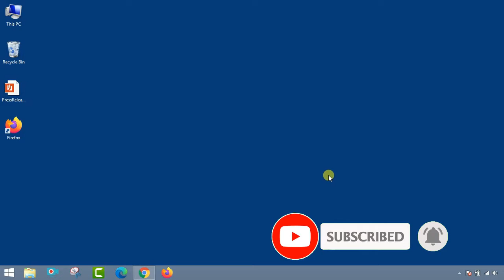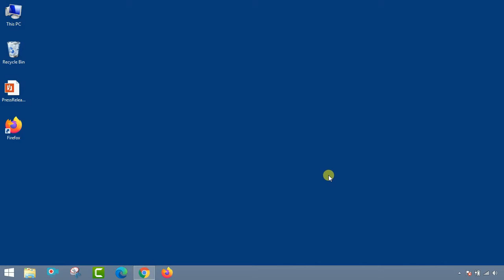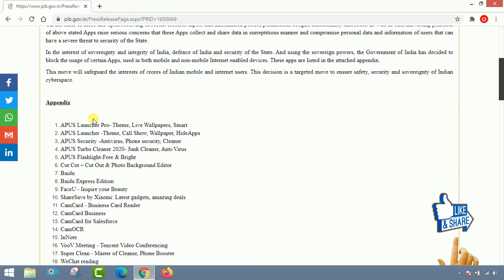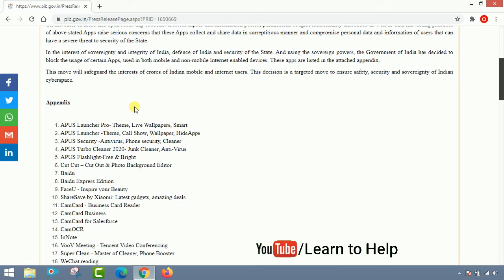118 Chinese Apps Banned in India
List of Chinese Mobile Apps Banned in India Today...

APUS Launcher Pro- Theme, Live Wallpapers, Smart
APUS Launcher -Theme, Call Show, Wallpaper, HideApps
APUS Security -Antivirus, Phone security, Cleaner
APUS Turbo Cleaner 2020- Junk Cleaner, Anti-Virus
APUS Flashlight-Free & Bright
Cut Cut – Cut Out & Photo Background Editor
Baidu
Baidu Express Edition
FaceU - Inspire your Beauty
ShareSave by Xiaomi: Latest gadgets, amazing deals
CamCard - Business Card Reader
CamCard Business
CamCard for Salesforce
CamOCR
InNote
VooV Meeting - Tencent Video Conferencing
Super Clean - Master of Cleaner, Phone Booster
WeChat reading
Government WeChat
Small Q brush
Tencent Weiyun
Pitu
WeChat Work
Cyber Hunter
Cyber Hunter Lite
Knives Out-No rules, just fight!
Super Mecha Champions
LifeAfter
Dawn of Isles
Ludo World-Ludo Superstar
Chess Rush
PUBG MOBILE Nordic Map: Livik
Rise of Kingdoms: Lost Crusade
Art of Conquest: Dark Horizon
Dank Tanks
Warpath
Game of Sultans
Gallery Vault - Hide Pictures And Videos

Smart AppLock (App Protect)
Message Lock (SMS Lock)-Gallery Vault Developer Team
Hide App-Hide Application Icon
AppLock
AppLock Lite
Dual Space - Multiple Accounts & App Cloner
ZAKZAK Pro - Live chat & video chat online
ZAKZAK LIVE: live-streaming & video chat app
Music - Mp3 Player
Music Player - Audio Player & 10 Bands Equalizer
HD Camera Selfie Beauty Camera
Cleaner - Phone Booster
Web Browser & Fast Explorer
Video Player All Format for Android
Photo Gallery HD & Editor
Photo Gallery & Album
HD Camera - Beauty Cam with Filters & Panorama
HD Camera Pro & Selfie Camera
Music Player - MP3 Player & 10 Bands Equalizer
Gallery HD
Web Browser - Fast, Privacy & Light Web Explorer
Web Browser - Secure Explorer
Music player - Audio Player
Video Player - All Format HD Video Player
Lamour Love All Over The World
Amour- video chat & call all over the world.
MV Master - Make Your Status Video & Community
MV Master - Best Video Maker & Photo Video Editor
APUS Message Center-Intelligent management
LivU Meet new people & Video chat with strangers
Carrom Friends : Carrom Board & Pool Game-
Ludo All Star- Play Online Ludo Game & Board Games
Bike Racing : Moto Traffic Rider Bike Racing Games
Rangers Of Oblivion : Online Action MMO RPG Game
Z Camera - Photo Editor, Beauty Selfie, Collage
GO SMS Pro - Messenger, Free Themes, Emoji
U-Dictionary: Oxford Dictionary Free Now Translate
Ulike - Define your selfie in trendy style
Tantan - Date For Real
MICO Chat: New Friends Banaen aur Live Chat karen
Kitty Live - Live Streaming & Video Live Chat
Malay Social Dating App to Date & Meet Singles
Alipay
AlipayHK
Mobile Taobao
Youku
Road of Kings- Endless Glory
Sina News
Netease News
Penguin FM
Murderous Pursuits
Tencent Watchlist (Tencent Technology
Learn Chinese AI-Super Chinese
HUYA LIVE – Game Live Stream
Little Q Album
Fighting Landlords - Free and happy Fighting Landlords
Hi Meitu
Mobile Legends: Pocket
Penguin E-sports Live assistant
Buy Cars-offer everything you need, special offers and low prices
iPick
Beauty Camera Plus - Sweet Camera & Face Selfie
Parallel Space Lite - Dual App
"Chief Almighty: First Thunder BC
MARVEL Super War NetEase Games
AFK Arena
Creative Destruction NetEase Games
Crusaders of Light NetEase Games
Mafia City Yotta Games
Onmyoji NetEase Games
Ride Out Heroes NetEase Games
Yimeng Jianghu-Chu Liuxiang has been fully upgraded
Legend: Rising Empire NetEase Games
Arena of Valor: 5v5 Arena Games
Soul Hunters